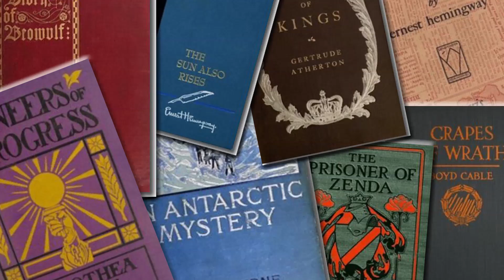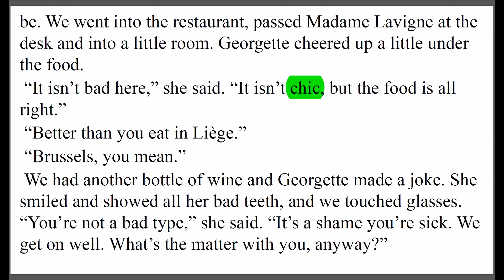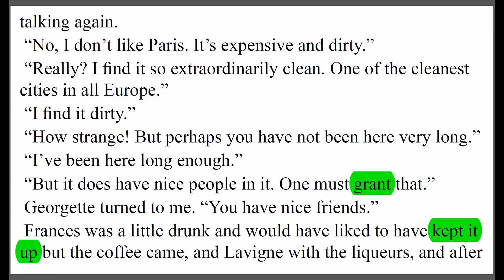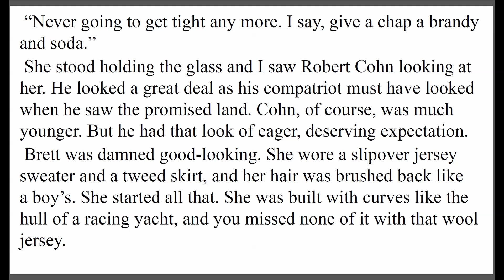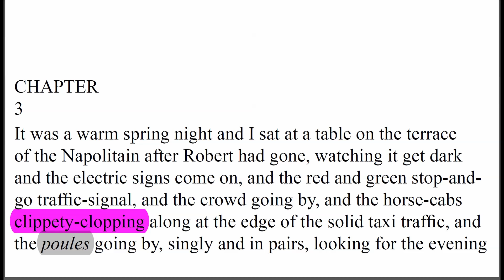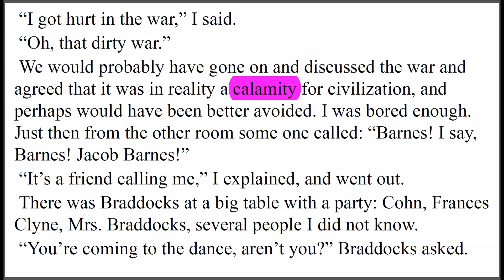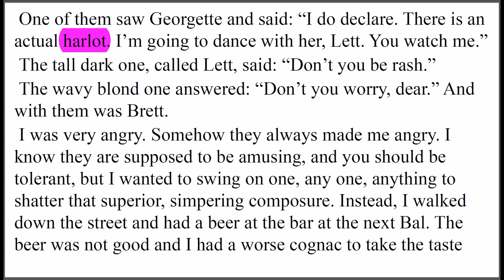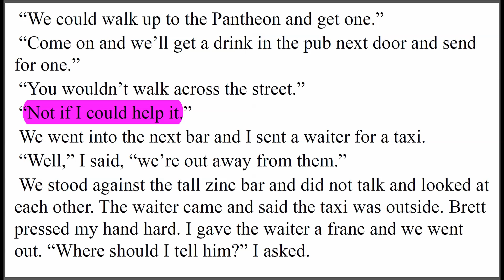The Sun Also Rises - Lesson 2 - Improve your English READING, LISTENING and SPEAKING.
Chapter 3. Improve your READING, LISTENING and SPEAKING English skills following this book by Ernest Hemingway. The purpose is to:

1. Improve your SPEAKING,  READING AND COMPREHENSION SKILLS, as you can listen and follow how each word is correctly spoken.
2. Expand your VOCABULARY and bring you closer to the NATIVE SPEAKER LEVEL, by learning various new words and phrases, which you can then add to your lexicon, and you can then begin using them in your normal conversation.
3. Bring you more SUCCESS in your PROFESSIONAL or EDUCATIONAL environment, as I help you become a BETTER ENGLISH SPEAKER!

I will add more chapters of this excellent book going forward, and you will enjoy the story, as you follow along. This is a very popular book in the English language.